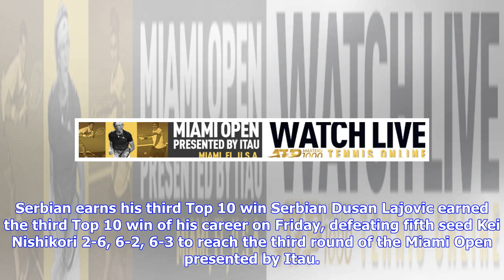Dusan Lajovic Stuns Kei Nishikori In Miami | ATP Tour | Tennis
Serbian earns his third Top 10 win Serbian Dusan Lajovic earned the third Top 10 win of his career on Friday, defeating fifth seed Kei Nishikori 2-6, 6-2, 6-3 to reach the third round of the Miami Open presented by Itau. Lajovic arrived in Miami having lost in the first round of five tour-level events this season. But the World No. 44, who beat Uruguayan Pablo Cuevas in his opener, has broke the Japanese star five times to triumph after one hour and 56 minutes. Nishikori had led the pair's FedEx...